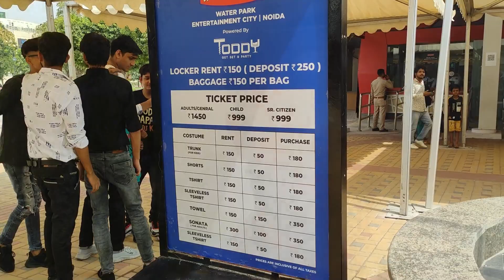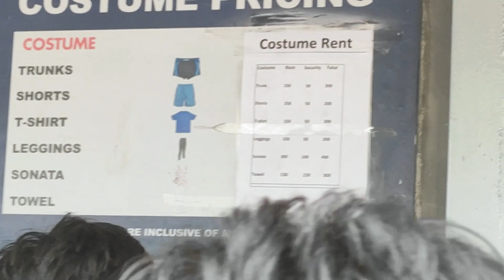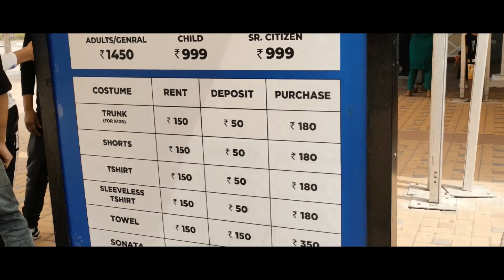Worlds Of Wonder Noida Water Park😍 | Ticket Price, Timings, All Rides 2022 | Full Enjoy🔥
Wow water park ( worlds of wonder noida water park located in sector 38 noida near great india palace mall and gardens galleria mall is now open for public on 20 april 2022. Here you can enjoy in 23 different water slides ( boomerango slide , freefall slide , multi racer slide , turbo tunnel slide , river rafting slide, ripcurl , riptide etc. ) along with wave pool, family pool, lazy river and raindance. Here people from all age groups can come & enjoy in wow water park noida ( worlds of wonder noida ). There are also many restaurant inside wow water park noida ( worlds of wonder noida ) where you can have some food & drinks by paying the charges.  Worlds of wonder noida also has an amusement park along with water park but currently it is closed and will be opening soon in some months.

Worlds Of Wonder Noida Water And Amusement Park ( Wow Water And Amusement Park Noida )
Sector 38 Noida , Near The Great India Palace Mall , Entry From Gate Number 1 , Noida , Uttar Pradesh

*️⃣Thumbnail & Video Edited By Me✌🏽